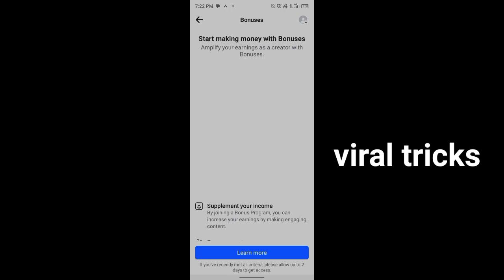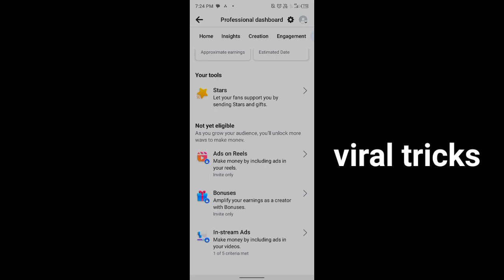How to solved Not yet eligible|| Facebook # Facebook monetization Problem